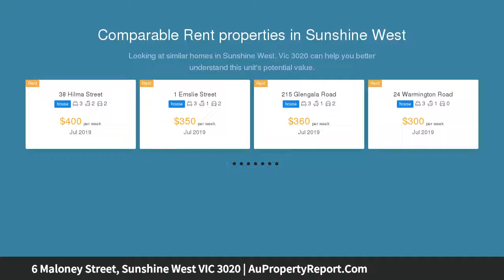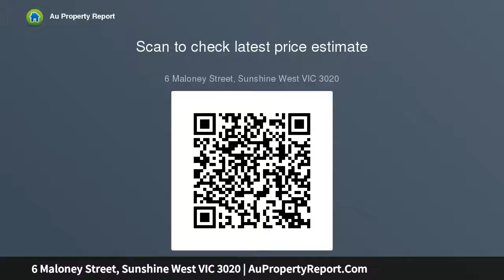6 Maloney Street, Sunshine West VIC 3020 | AuPropertyReport.Com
6 Maloney Street, Sunshine West VIC 3020
Property Type: house
Bedrooms: 3
Bathrooms: 3
Car Space: 2
Potential Plus - Nest or Invest.